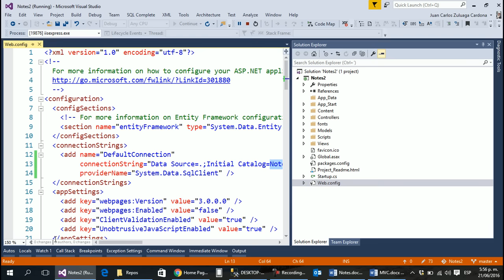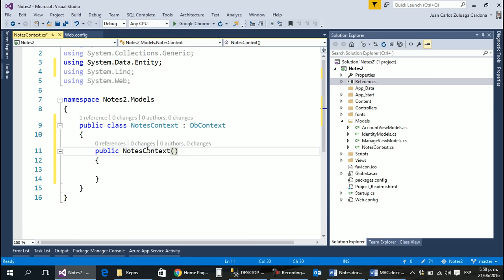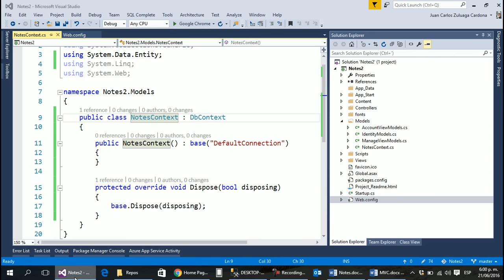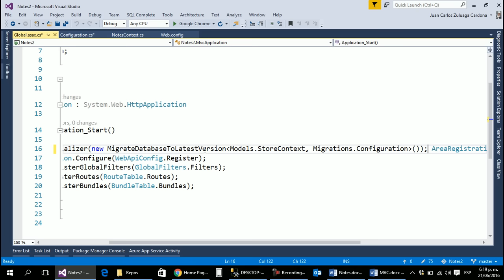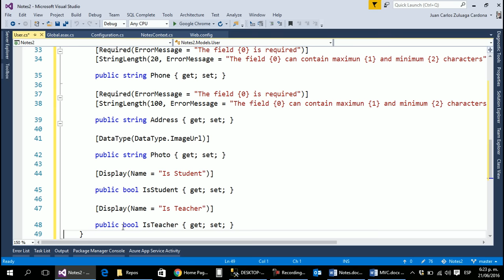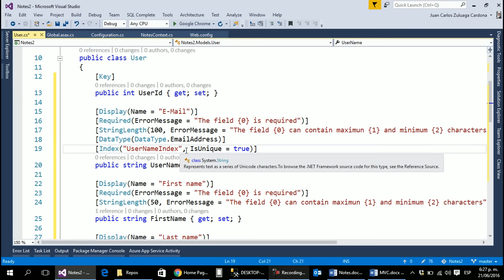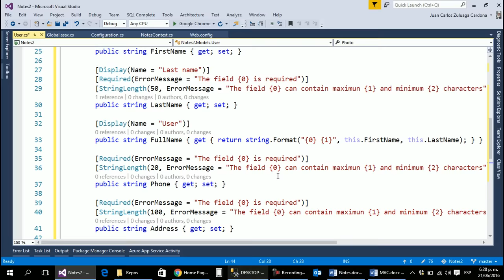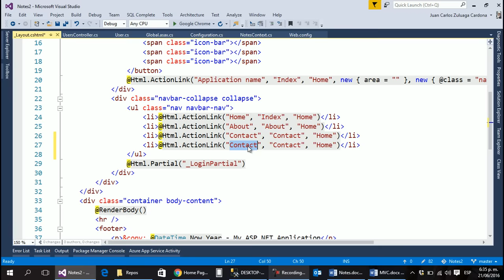02 - Notes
Aplicación de ejemplo en Xamarin para el manejo de notas. Construcción del backend y de la aplicación móvil. Documentos utilizados en el curso